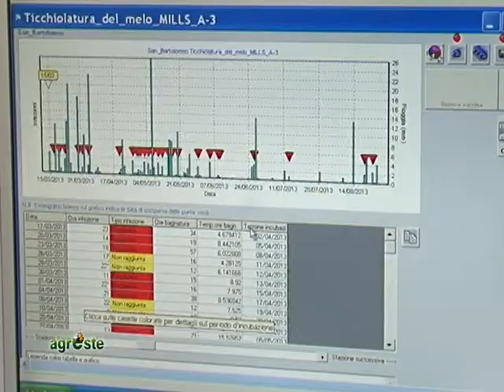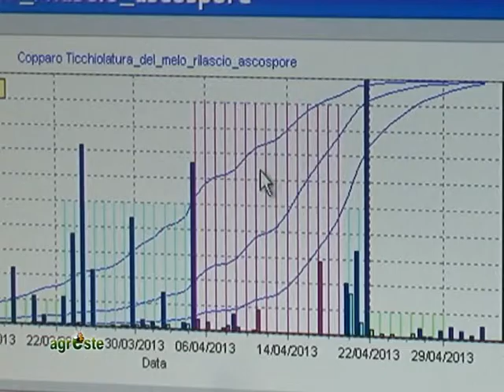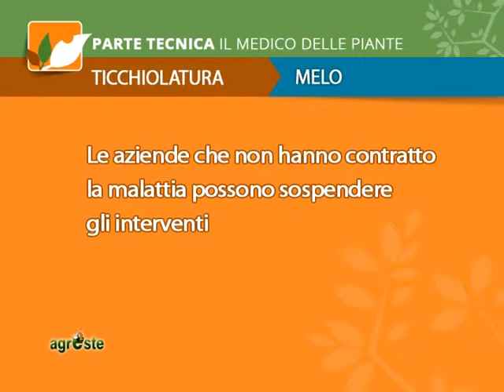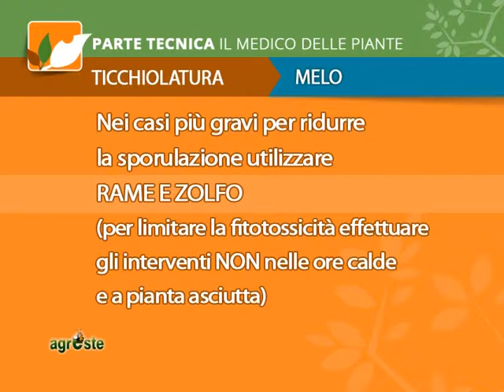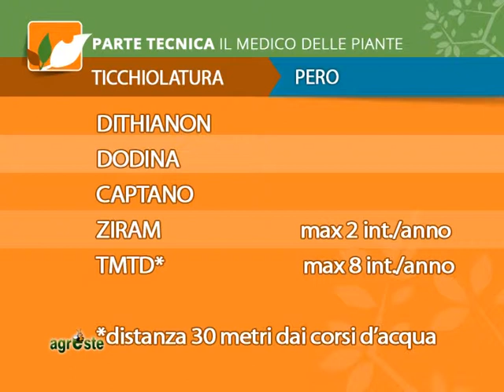MODELLI PREVISIONALI E DIFESA FUNGHI DELLE POMACEE AL 21 MAGGIO 2014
AGRESTE PUNTATA 6 DEL 21 MAGGIO 2014: Nella parte tecnica: i modelli previsionali curati da Clelia Tosi e i consigli del medico delle piante frutticole Andrea Rimondi per i funghi delle pomacee